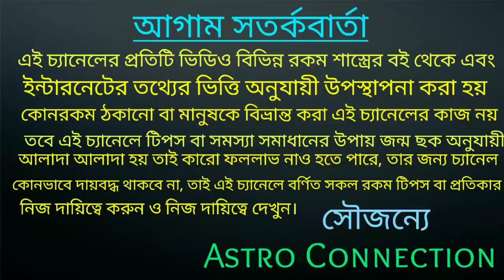18 October দেবগুরু বৃহস্পতি মার্গী হওয়ার ফলে 7 রাশি কে জিনে টাকা দিতে চলেছে!!!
18 October দেবগুরু বৃহস্পতি মার্গী হওয়ার ফলে 7 রাশি কে জিনে টাকা দিতে চলেছে।